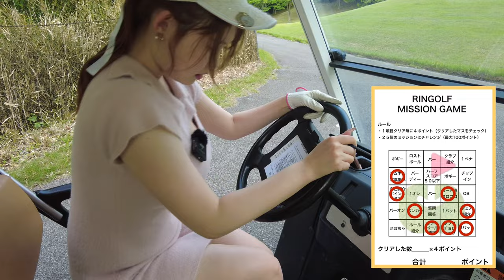【ゴルファーの鏡】プレーファースト意識しすぎて前代未聞の事件が…w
出演者：
あいりちゃん（白川 愛梨）

♣本日のゴルフ場:アクアラインゴルフクラブ（千葉県木更津市）